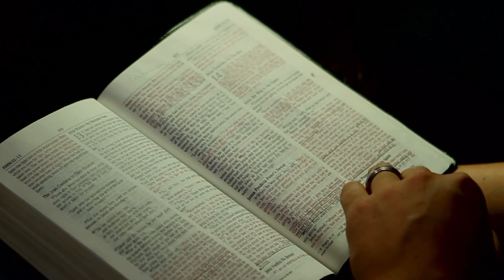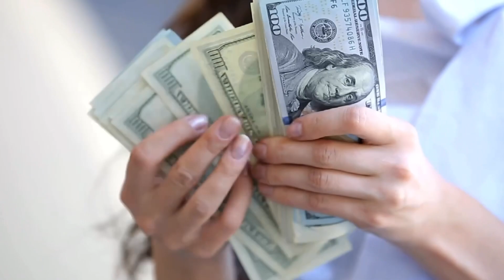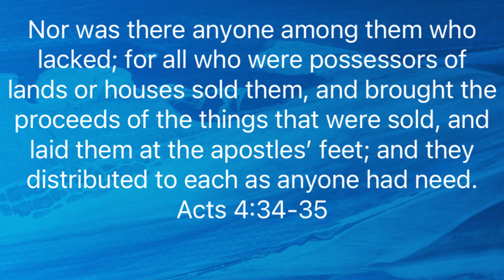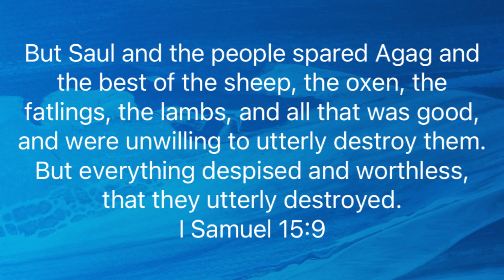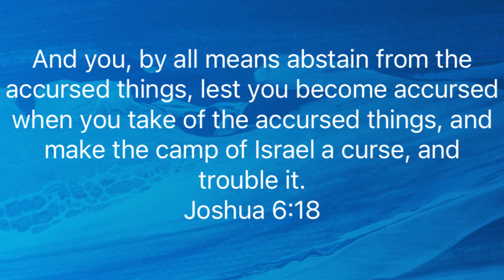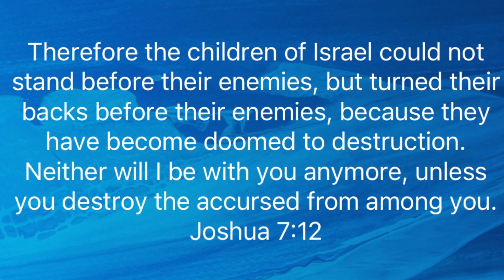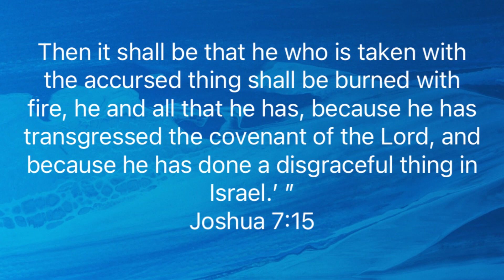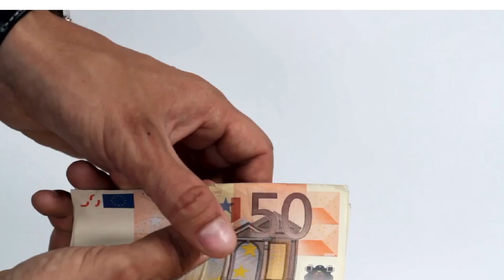Can God kill for this| Ananais and Saphira Story